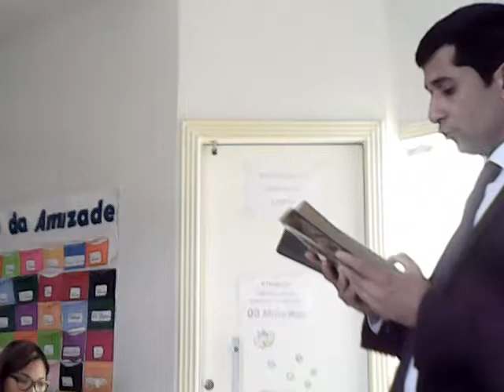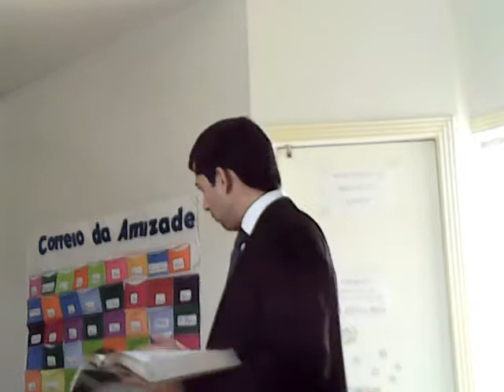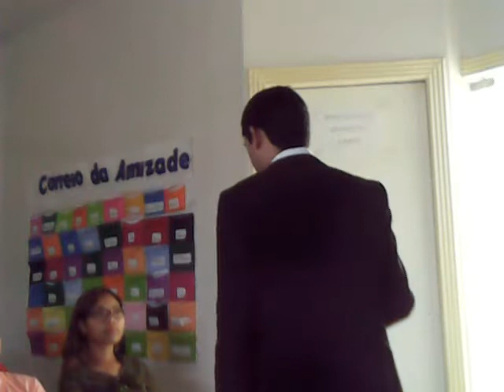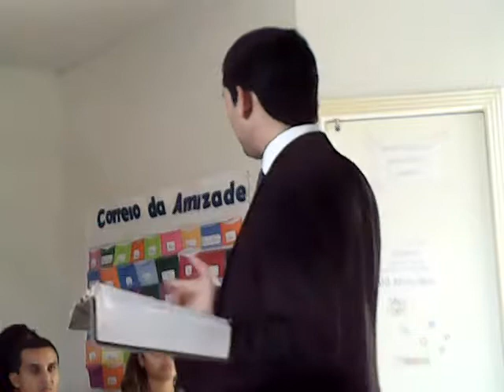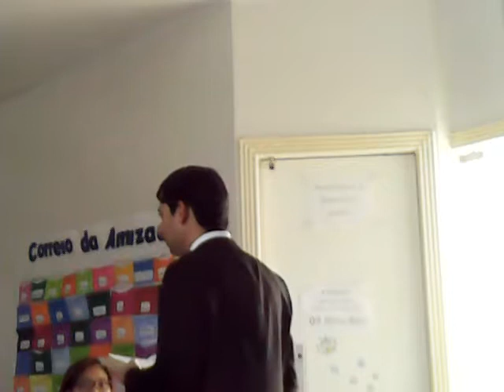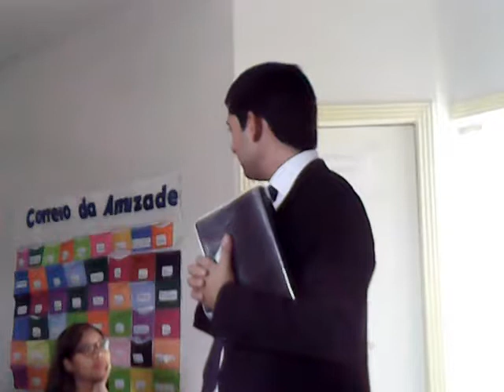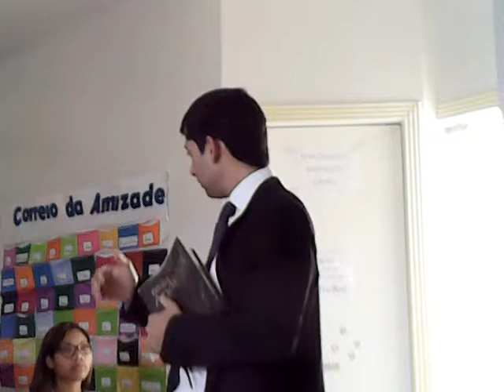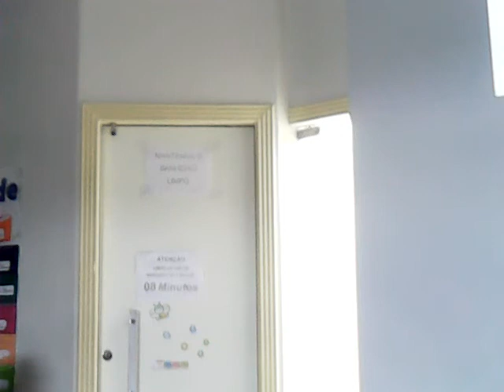SERMÃO SOBRE O PROFETA DANIEL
campanha sonhando em Euclides da Cunha Bahia, 25 de julho de 2016.
SERMÃO DIA DO COLPORTOR